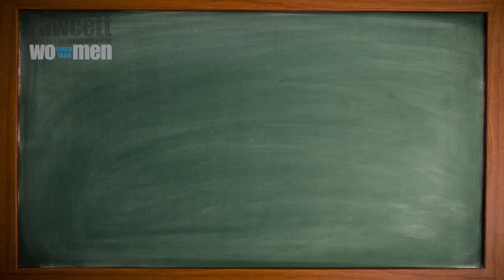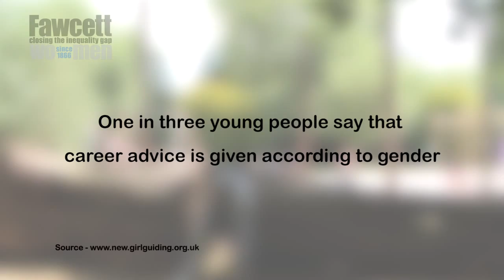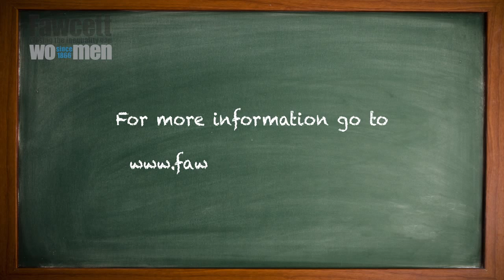Fawcett Society 009 HD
Produced by Saira Arian, Directed by Rona Cohen.
Director of Photography / Camera Operator - Delphine Wairimu Karumba.